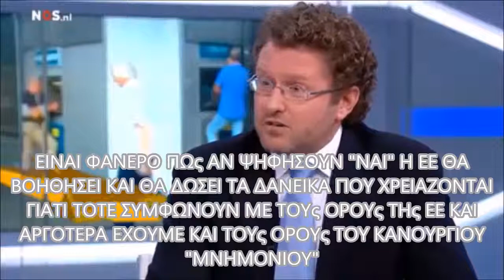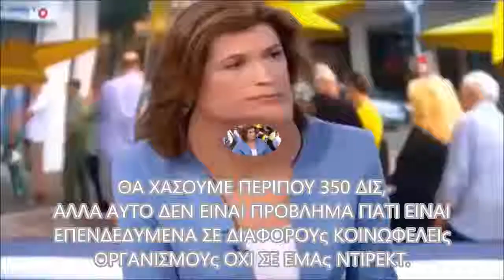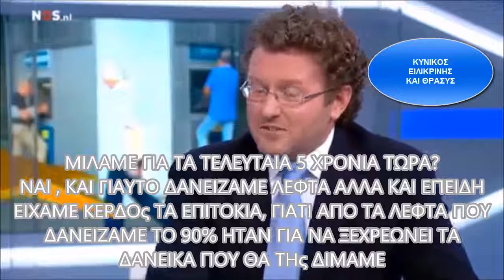ΕΕ - ΕΛΛΗΝΙΚΟ ΠΡΟΒΛΗΜΑ ΚΑΙ ΑΝΑΛΥΣΗ ΤΟΥ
ΕΛΛΗΝΙΚΟ ΠΡΟΒΛΗΜΑ ΚΑΙ ΑΝΑΛΥΣΗ ΤΟΥ ΣΤΗΝ ΟΛΛΑΝΔΙΚΗ ΤΗΛΕΟΡΑΣΗ by Dias Olymbios